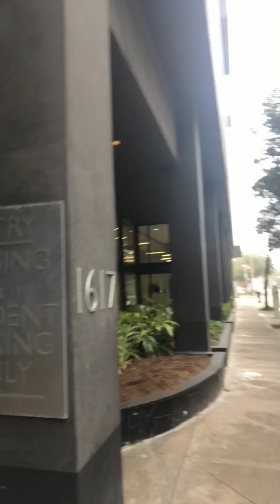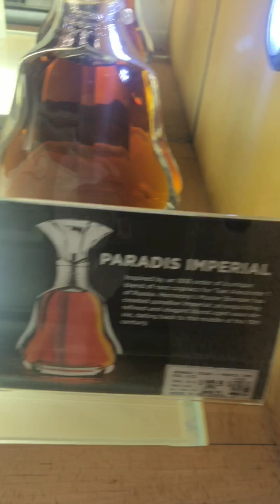VLOG Flight to Houston Texas - Basketball Tournament Part 1 Flight, Hotel, Chill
Join The Prophet Nation Discord for Discussions, Coops, Info about Streams and Giveaways

Old Intro- Nothing to Lose- Air Leflare, Millz, Allen Baby, June